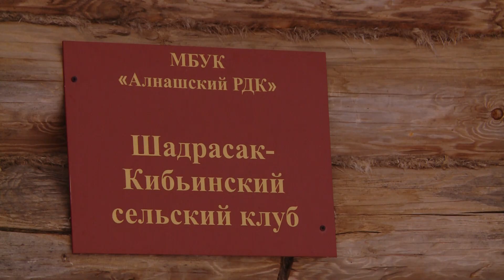Возродили клуб 02.03.2022